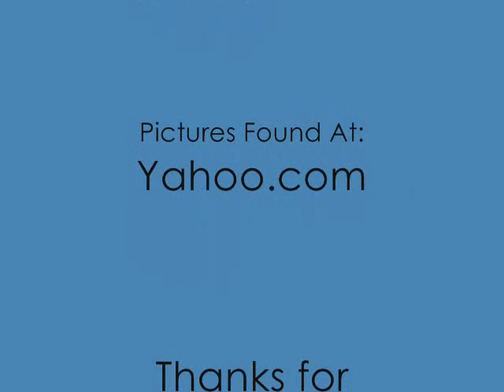Hot Emo Boys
This video may not have no sound, but it's still fun to look at all the pretty emo boys! =) Hope you enjoy watching it! =)